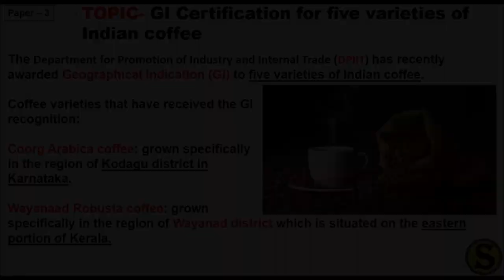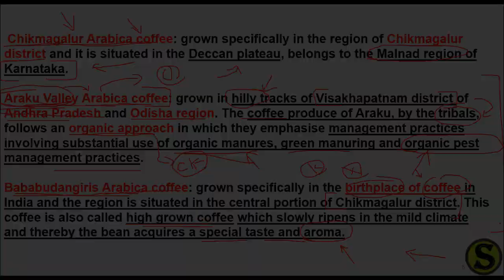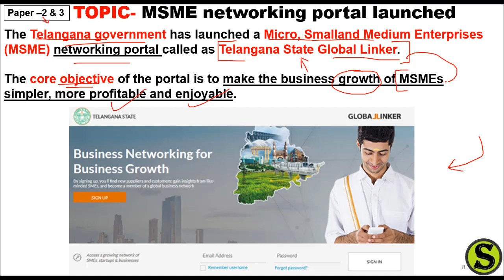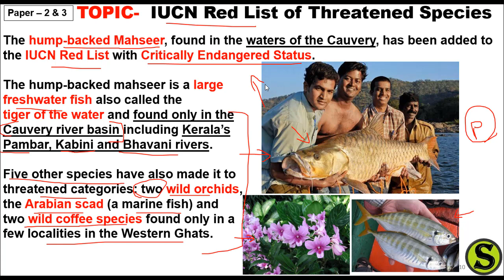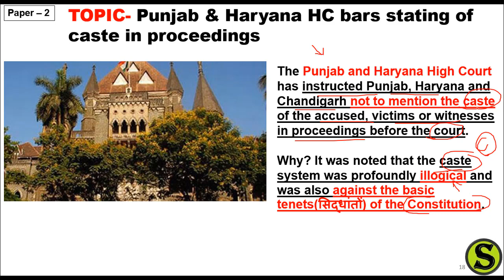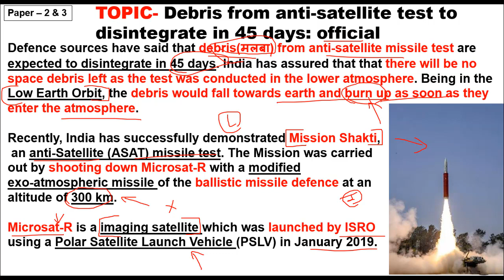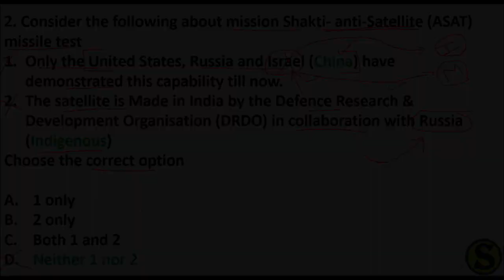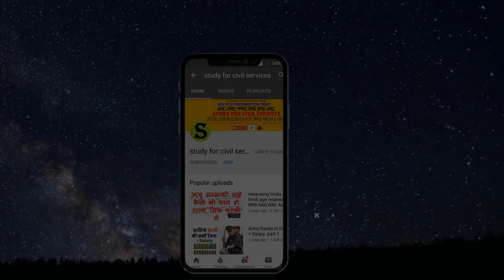1 April 2019 Current Affairs Editorials MCQ THE HINDU INDIAN EXPRESS PIB NEWS UPSC IAS PSC EXAM